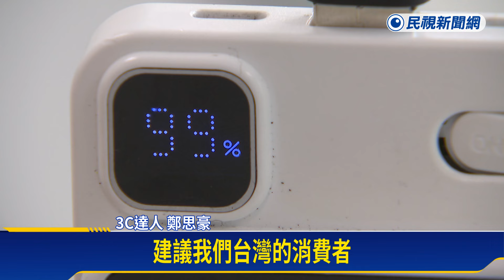行動電源充電突燃燒 距離小孩僅10公分女子嚇壞－民視新聞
【民視即時新聞】基隆一名汪小姐，把行動電源放在床上充電，陪小孩睡覺時，怎料突然燒起來，還不斷冒煙，棉被也燒破一個大黑洞，當時，小孩就躺在距離行充只有10公分，簡直快嚇壞，直說已經產生陰影，不敢再使用行動電源了。